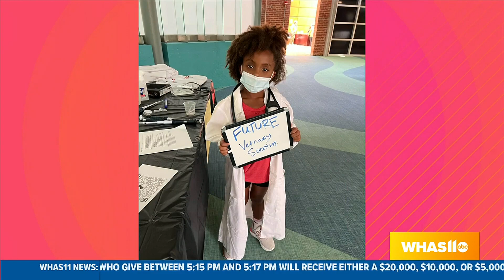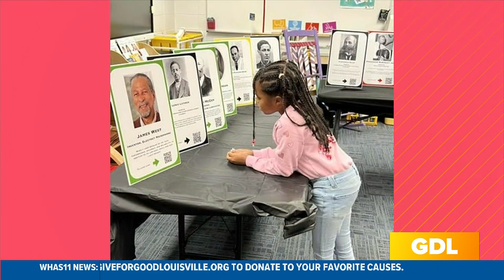GDL: Support West Louisville Math and Science Project during Give for Good Louisville